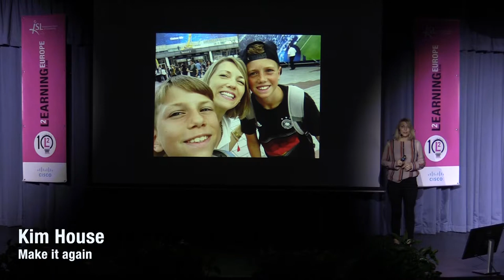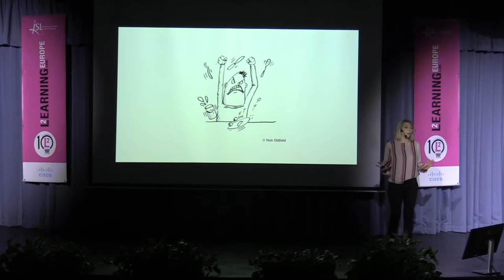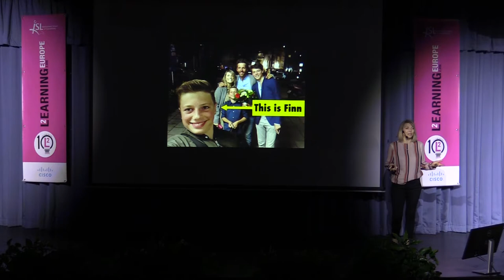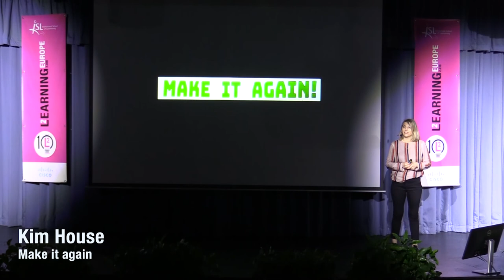L2 Talks Kim House